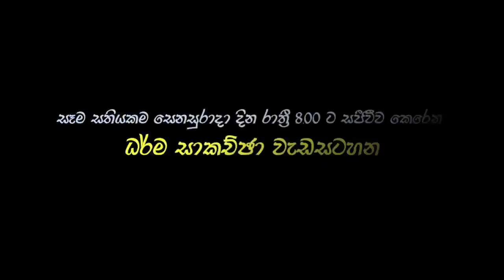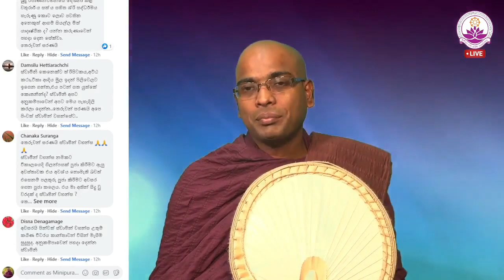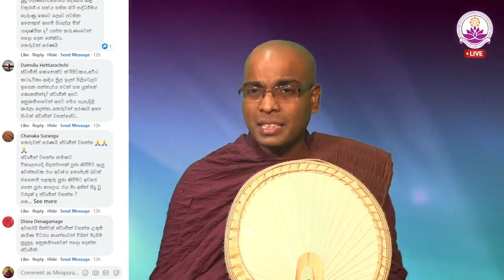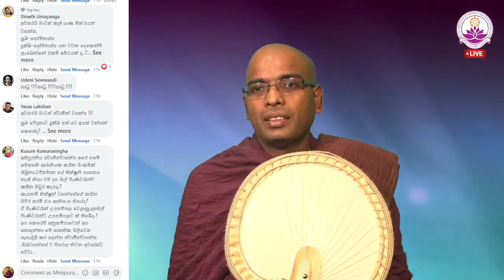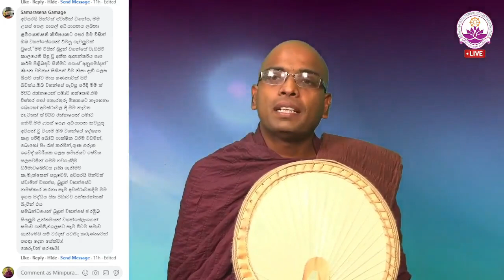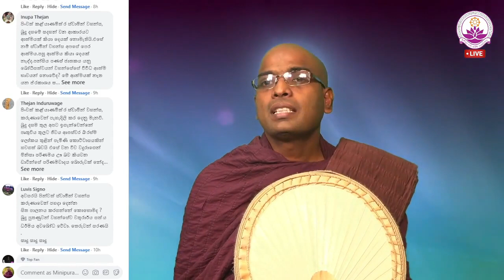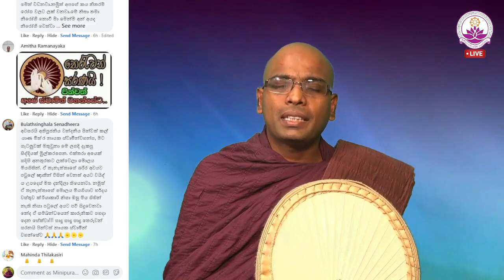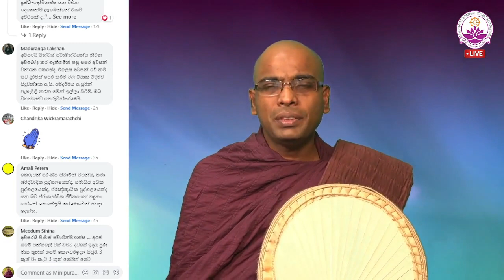සජීවී ධර්ම සාකච්ඡාව 70 වන වාරය - Facebook Live